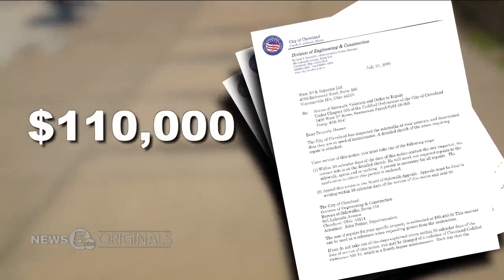Sidewalk repair could take years once city cites owner